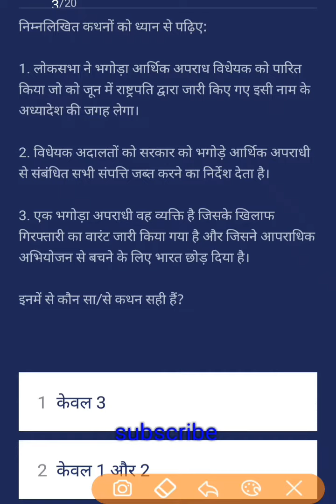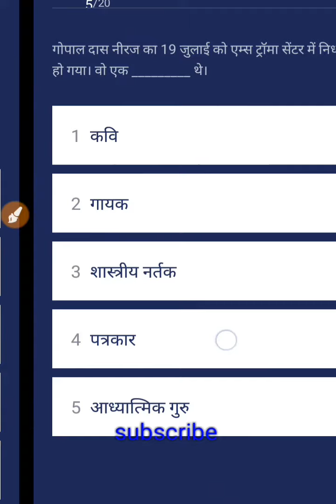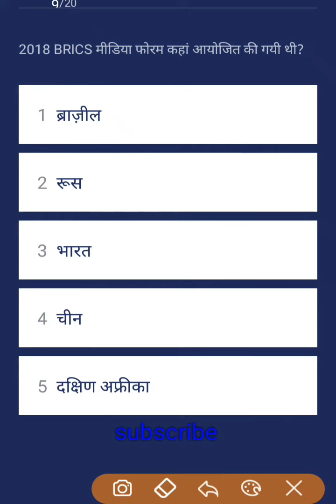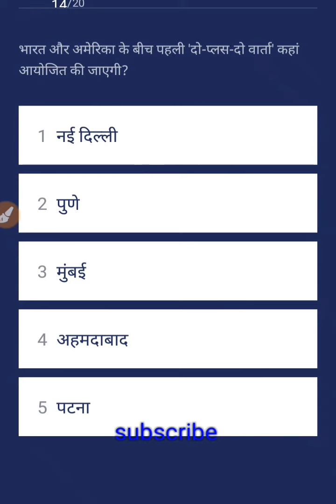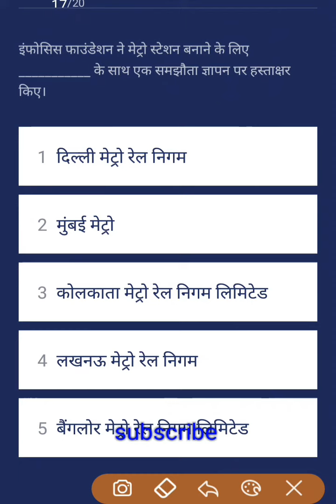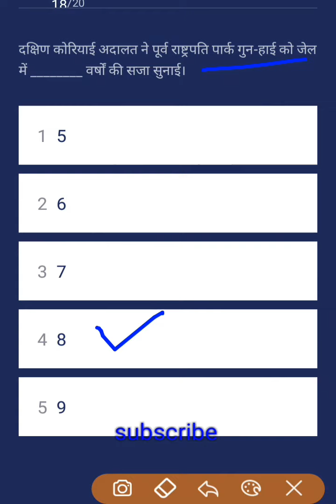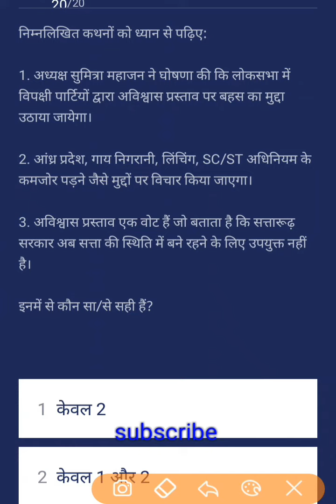21 July current affairs doze CAD